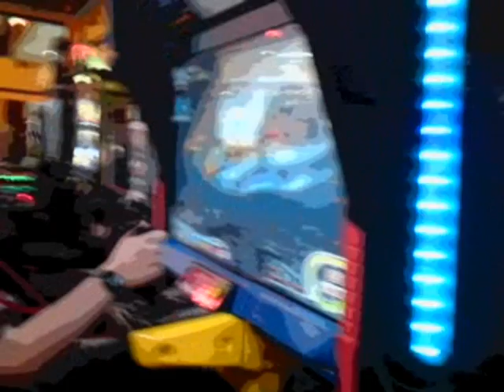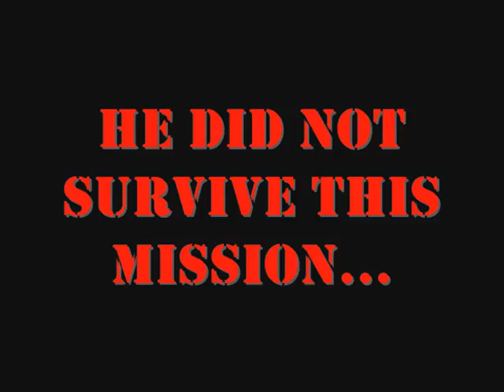Chris, The AfterBurner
He saw, He Played, He... Well Watch The Video...